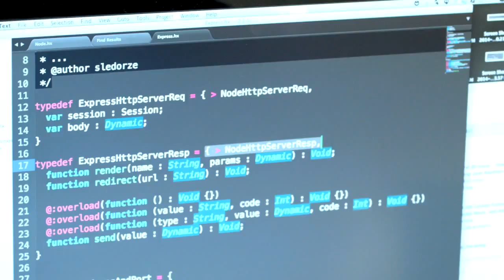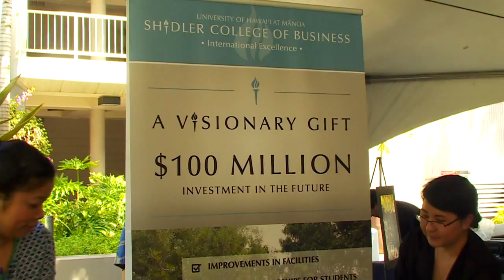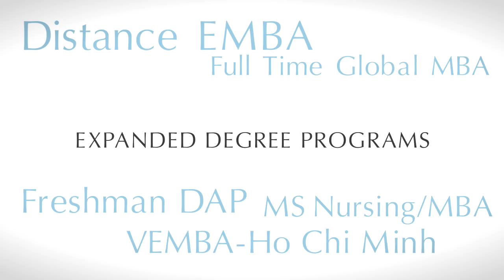Visionary - Students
Learn more about why Jay H. Shidler has decided to invest in our students and what our vision is for the future of the Shidler College of Business. Hear from Shidler students as they reflect on what the Visionary Gift means to them.